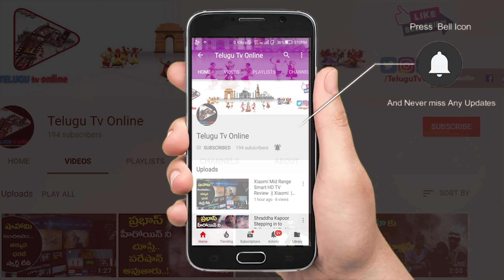10 నిమిషాల్లో 10 ఆరోగ్య చిట్కాలు ఇవి పాటిస్తే డాక్టర్ అవసరమే రాదు | Dr. B. Ramya Health Secrets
10 నిమిషాల్లో 10 ఆరోగ్య చిట్కాలు ఇవి పాటిస్తే డాక్టర్ అవసరమే రాదు | Dr. B. Ramya Health Secrets